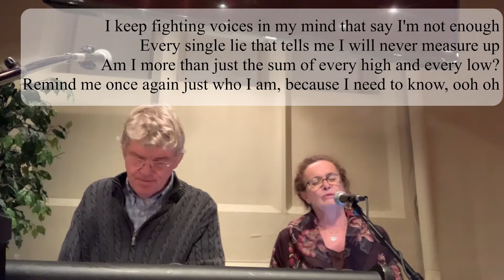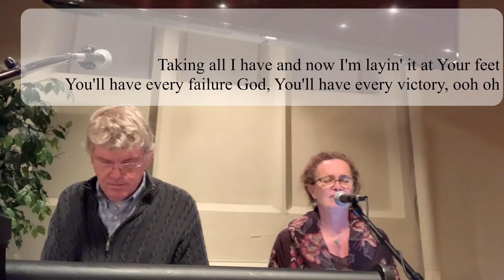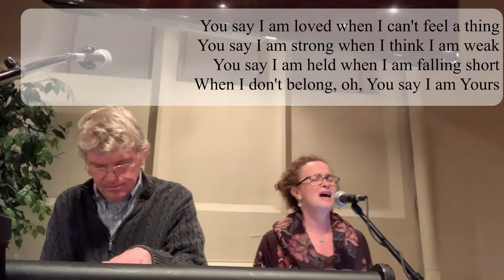Sunday Worship for 5/31/2020